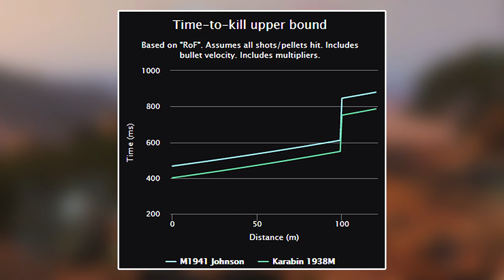Why NEW JOHNSON RIFLE SUCKS For 99% Of Players (Stats Don't Lie) - Battlefield 5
The M1941 is a new semi auto rifle for assault in Battlefield 5, which came with the final content drop. This gun is getting wildly mixed reviews and assertions about what it's good for. But actually, it's kind of pointless. Let's talk about why.

If you enjoy the video, leaving a LIKE helps A LOT! :)

Pre-release reception of the game was mixed, with the announcement trailer causing backlash from fans of the series for the degree of historical inaccuracy and the inclusion of female soldiers. Upon release, Battlefield V received generally favourable reviews from critics, being praised for its gameplay but criticized for its shortage of content at launch and lack of innovation. The game sold 7.3 million copies by the end of 2018 but was a commercial disappointment for Electronic Arts.